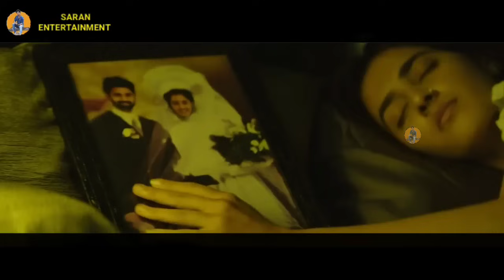காமத்திற்கு மட்டும் முக்கியத்துவம் கொடுக்கும் கணவன்! அடுத்தடுத்து காத்திருந்த அதிர்ச்சி! thriller